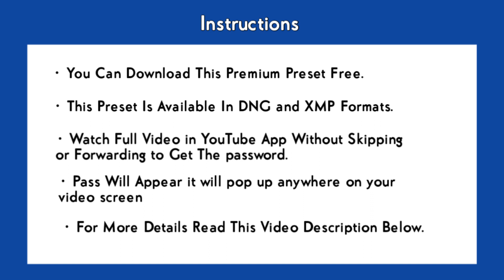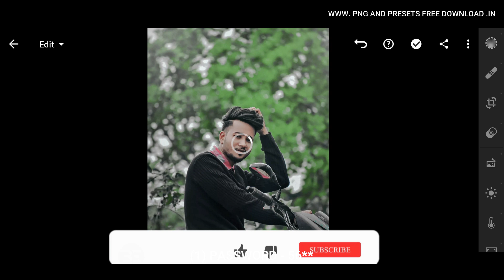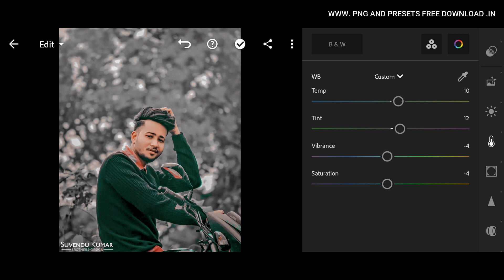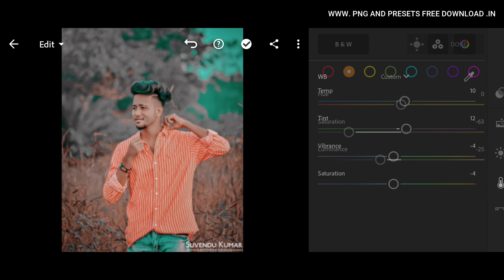Premium Dark - Lightroom DNG & XMP Presets Free | Dark lightroom presets 2023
Dark Tone lightroom preset || Lightroom preset free || Adobe lightroom mobile preset 2023

Your Queries 👇👇👇👇
Lightroom Adobe lightroom
Lightroom presets
lightroom presets
lightroom premium presets
preset lightroom
free presets
lightroom mobile tutorial
presets lightroom
lightroom tutorial
black presets
black preset
lightroom presets dng
black preset lightroom
lightroom preset
best lightroom presets
lightroom
free preset
preset gratis

lightroom editing